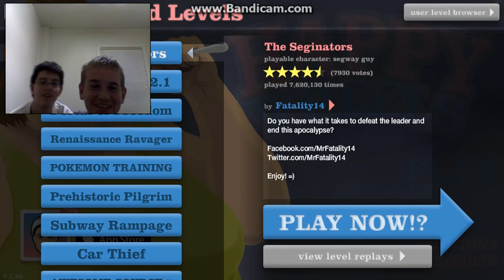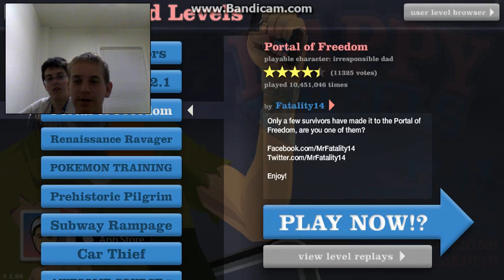Happys smiles, Happy wheels, horrible father